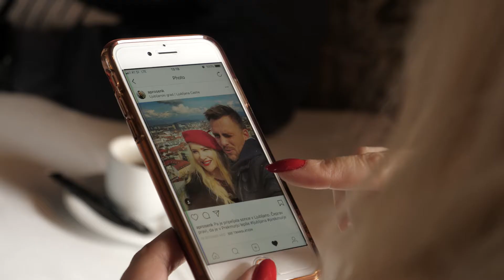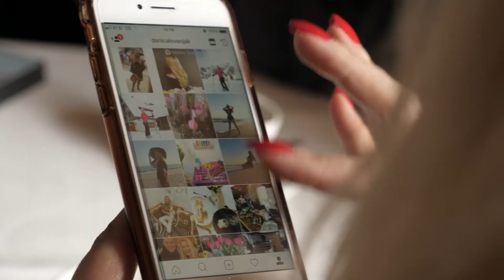Kako se Prekmurka znajde v Ljubljani?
KOMENTIRAMO: Danica Lovenjak o (nočnem) življenju v Ljubljani. So ji že kdaj kaj podtaknili?